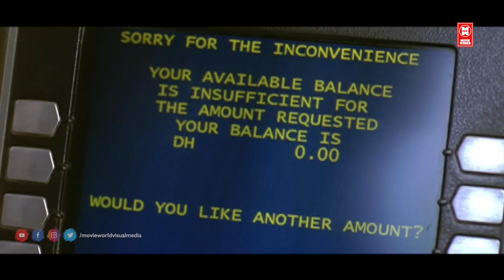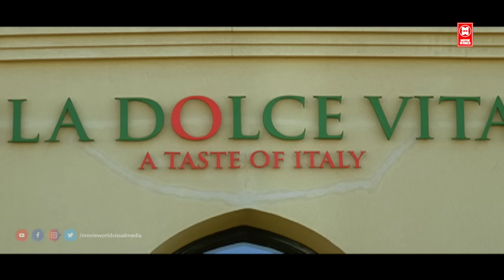നിന്റെ കല്യാണം കഴിഞ്ഞ കാര്യം അവൾക്ക് അറിയാമോ ..!!| Diamond Necklaces | Fahad Fazil | Samvritha